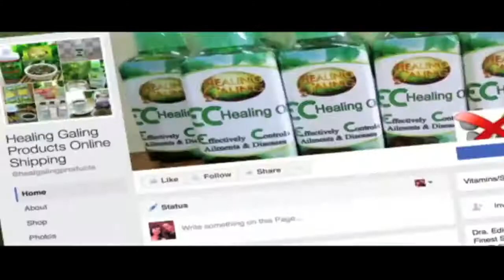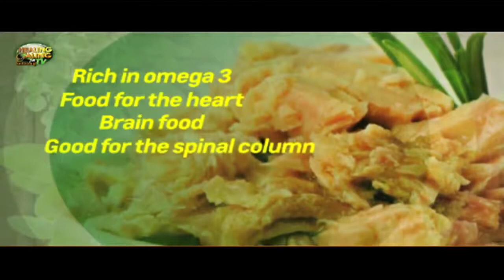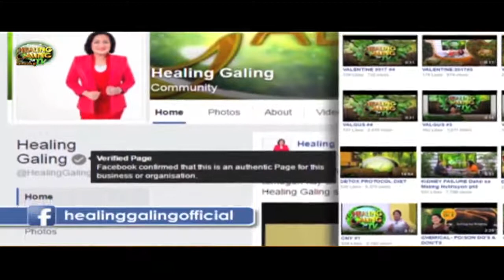Healing Galing SO8EP10 Coronary Arterial Disease pt3